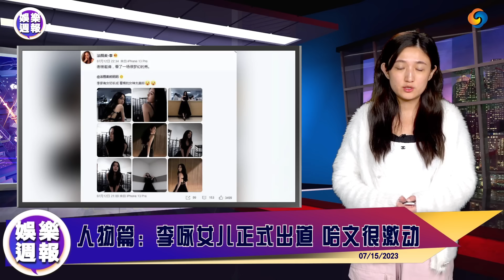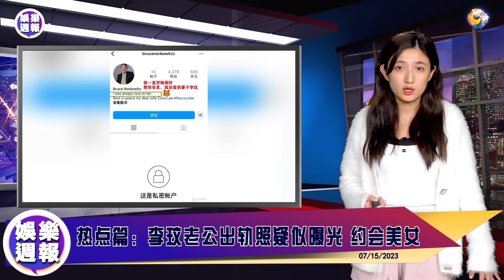娱乐圈新型潜规则 00后小花被拍｜王子文飞美国求复合？徐静蕾怀孕了？陈思诚彻底变了？李玟老公出轨疑曝光｜李咏女儿出道｜魏大勋爆火后…｜安乐传被差评｜娱乐周报Jul15